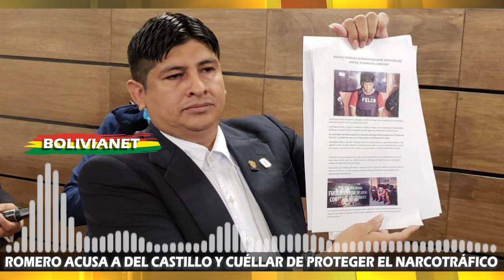ROMERO ACUSA A DEL CASTILLO Y CUELLAR DE PROTEGER EL NARCOTRÁFICO EN BOLIVIA